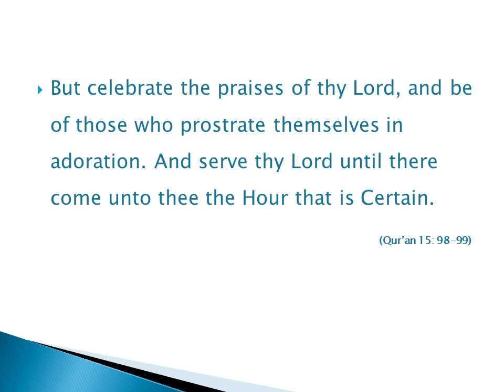PROSTRATE - English - Created by Fahim Akthar Ullal